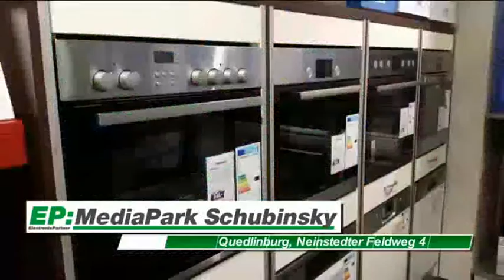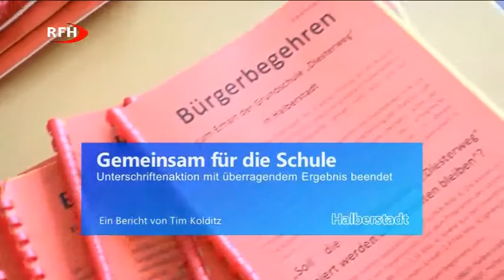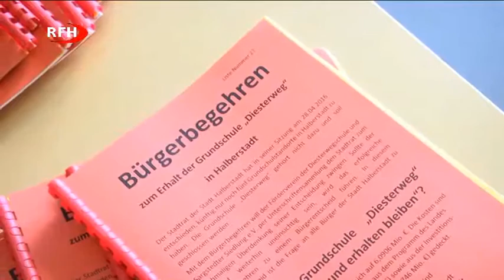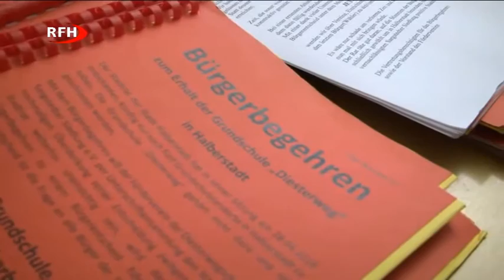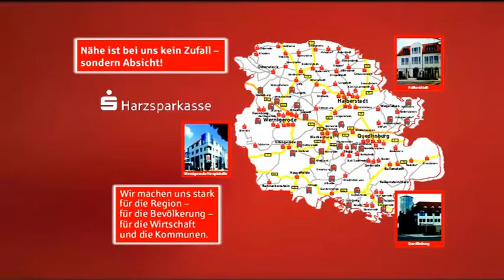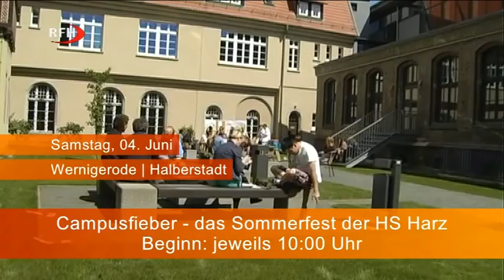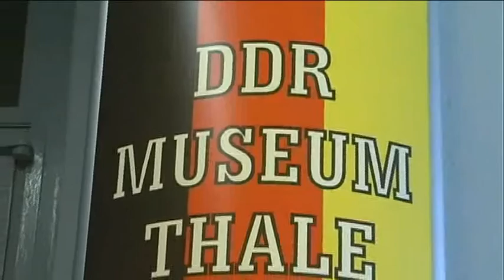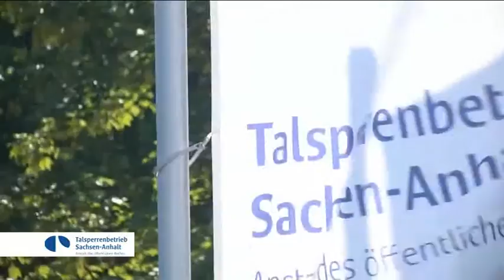RFH aktuell Sendung 2016 06 03 Freitag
RFH aktuell:
+  7600 Unterschriften für Erhalt der Diesterwegschule gesammelt
+  Besuch im Blankenburger Moor
+ Tierparkfest Westerhausen mit Einweihung Spielplatz